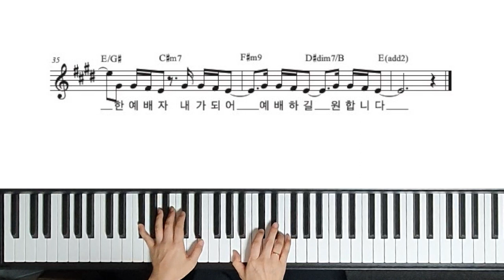WELOVE(위러브) - 상한 마음의 한 예배자 피아노 MR /Broken Hearted Worshiper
*** Lyrics ***
I'm drowning in familiarity
not a passing worship
With the grace that you will pour out once more
I long for a full-fledged worship

Don't be fooled by my fluctuating feelings
I am not the master worshiper
offered whole in spirit and truth
I long for the worship of the Lord

The full praise and worship of the Lord
I want to give myself to the Lord
A worshiper with a broken heart that the Lord is looking for
I want to be and worship

익숙함에 젖어들어 또 한번에
지나가는 예배가 아니라
다시 한번 부어주실 그 은혜로
가득 채워지는 예배를 나 갈망합니다

요동치는 내 감정에 속지 않고
내가 주인된 예배가 아니라
영과 진리로 온전하게 드려지는
주가 받으시는 예배를 나 갈망합니다

주가 받으시는 온전한 찬양과 예배
주님께 나 드리기 원합니다
주가 찾으시는 상한 마음의 한 예배자
내가 되어 예배하길 원합니다

감사합니다.